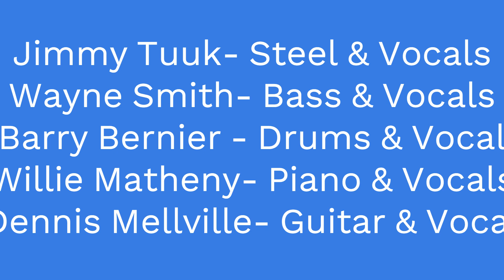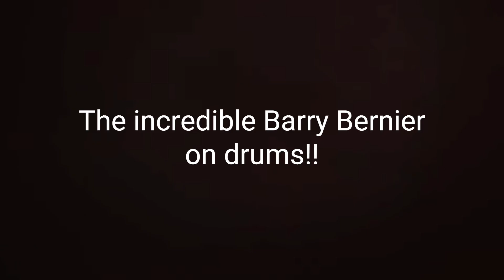Desert Wind Band - "Choo Choo Cha Boogie" (L. Jordan)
"Choo Choo Ch'Boogie" is a popular song written by Vaughn Horton, Denver Darling, and Milt Gabler. The song was recorded in January 1946 by Louis Jordan & His Tympany Five and released by Decca Records. It topped the R&B charts for 18 weeks from August 1946, a record equalled by only one other hit, "The Honeydripper." The song is credited with providing an important link between blues and country music, foreshadowing the development of "rock and roll" a few years later¹.

The lyrics of the song describe the excitement and disillusionment felt by many who were returning from serving in the Second World War. The song talks about the protagonist heading for the station with a pack on his back, tired of transportation in the back of a hack. He loves to hear the rhythm of the clickity-clack and hear the lonesome whistle, see the smoke from the stack, and pal around with democratic fellows named Mac. The song ends with the protagonist settling down by the railroad track and leading the life of Riley in a beaten-down shack, hearing the whistle and seeing the train a-rolling while she's balling the jack¹².

(5) music.apple.com. video was made with Clipchamp
Jimmy Tuuk played a MSA "the UNIVERSAL" Pedal Steel on this Live Las Vegas  Tuuksterz Mobile Recording.
The **MSA Universal pedal steel guitar** is a 12-string instrument that was manufactured in the mid-70s ¹. It has dual switchable pickups, 8 foot pedals, and 5 knee levers ¹. The legs are sturdy and solid, and the control rods and levers underneath are in good shape ¹. The sound produced by this instrument is full and lush, and it produces a nice bright tone due to the dual pickup configuration ¹. The original hard shell case is included ¹.

(1) MSA 12 String -"The Universal"- Mid 70s Pedal Steel Guitar - Reverb.
(3) Vintage MSA Universal Super Sustain II pedal steel, 1970's, - Reverb.